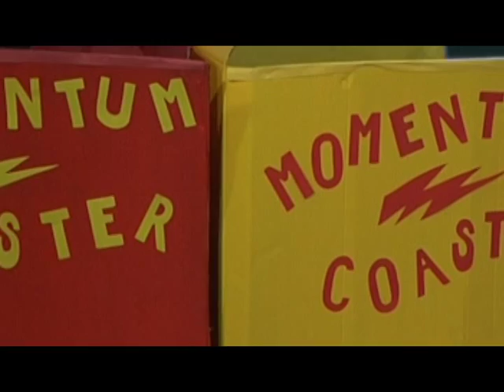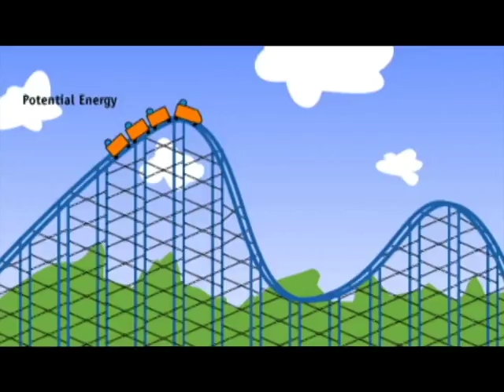Science World - The Roller Coaster! [3/8]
Learn about physics and energy as the kids take on this crazy roller coaster ride!

Special Guests:
Deepa Singh
John
Katie

This video is for nonprofit, educational purposes only.